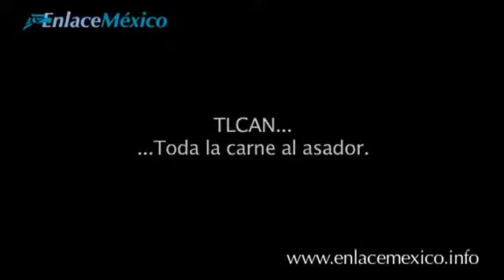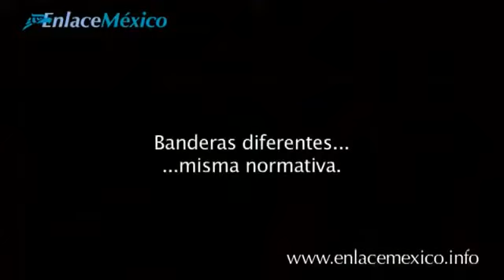Dr. Alfredo Jalife Rahme: LA TRAICIÓN DEL POLÍTICO MEXICANO.